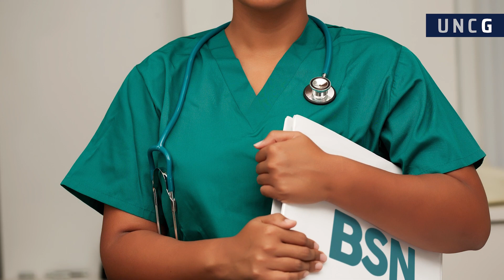RN to BSN at UNCG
The RN to BSN program at UNC Greensboro offers working registered nurses the opportunity to earn a bachelor of science in Nursing (BSN).

There is an online-only RN to BSN cohort that is available for students to complete all required courses online.

Graduates of the program are prepared to function independently and collaboratively within the healthcare system to deliver evidence-based nursing care to individuals, families, groups, and communities.